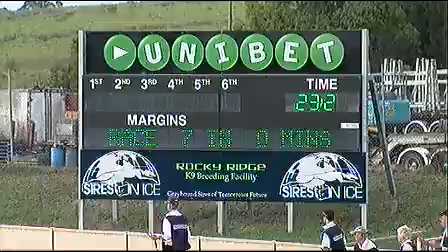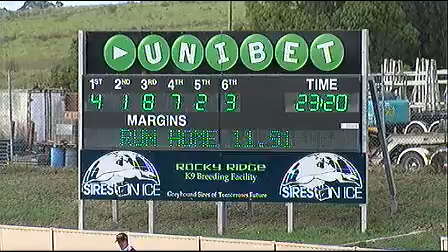Gardens 14122012 Race 7